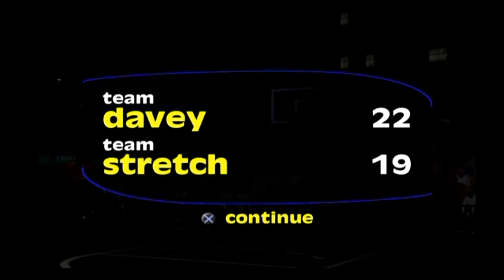NBA Street - Street Challenge 6 Vs. Stretch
Now we go against "Old-School" Stretch! Enjoy! ;)